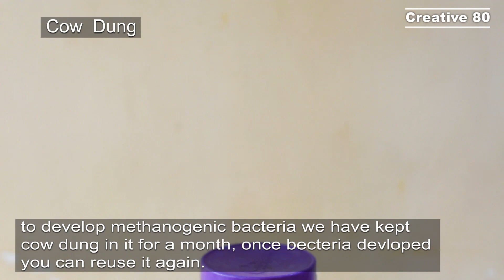How to make biogas plant in Home गोबर गैस प्लांट बनाना सीखें | Biogas at Home-Cheap & Easy.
We Make Biogas at home without any cost it's simple and easy, I hope you can try this project at home. This Biogas Gober gas model uses anyone for a science project.
the end products of this system are:
1) Methane : (Can be used as a fuel)
2) Slurry : (the spent slurry is excellent manure)

The main components of this system are:

1) Inlet pipe
2) digester tank
3) gas holder tank
4) slurry outlet pipe
5) gas outlet pipe

To produce biogas, organic matter ferments with the help of bacterial communities. Four stages of fermentation move the organic material from its initial composition into its biogas state.

1] The first stage of the digestion process is the hydrolysis stage. In the hydrolysis stage, insoluble organic polymers (such as carbohydrates) are broken down, making it accessible to the next stage of bacteria called acidogenic bacteria.
2] The acidogenic bacteria convert sugars and amino acids into carbon dioxide, hydrogen, ammonia, and organic acids.
3] At the third stage, the acetogenic bacteria convert the organic acids into acetic acid, hydrogen, ammonia, and carbon dioxide, allowing for the final stage- the methanogens.
4] The methanogens convert these final components into methane and carbon dioxide- which can then be used as flammable, green energy.